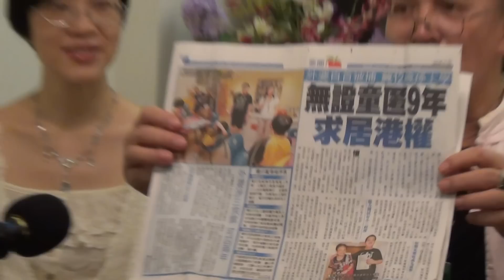【節錄】28MAY2015 郭兆明博士：如果肖友懷獲特赦，中國、香港、事主三輸